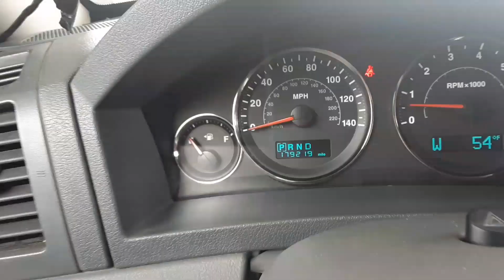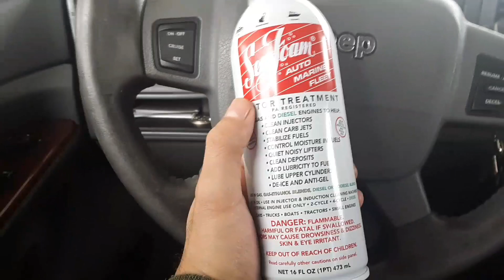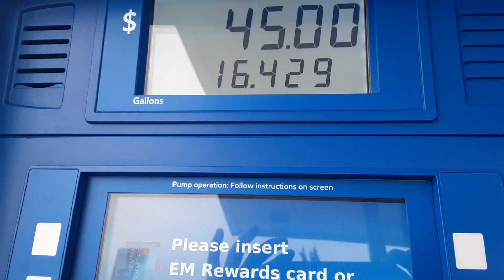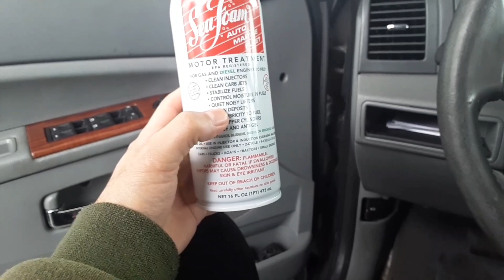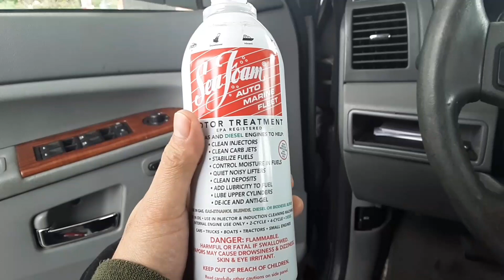Aditivo para limpiar inyectores y líneas de gasolina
Sea foam,o, lucas,Agregar uno por lo menos  cada 6 meses